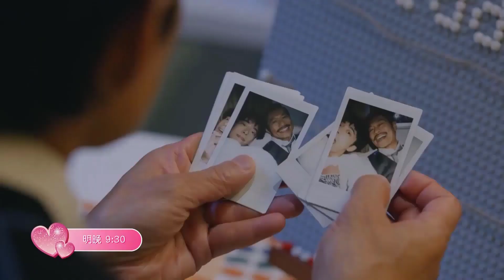Anson Lo 盧瀚霆 - ViuTV 《大叔的愛》EP.15 預告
來源︰ViuTV